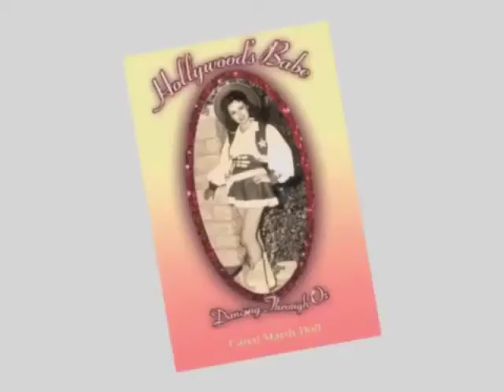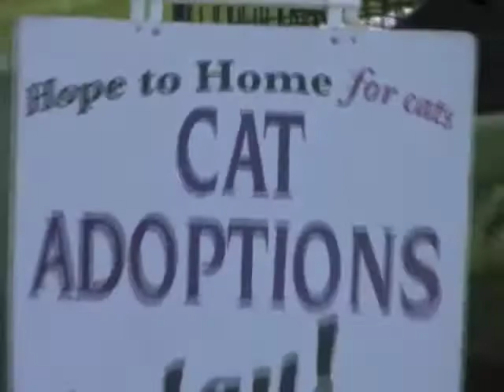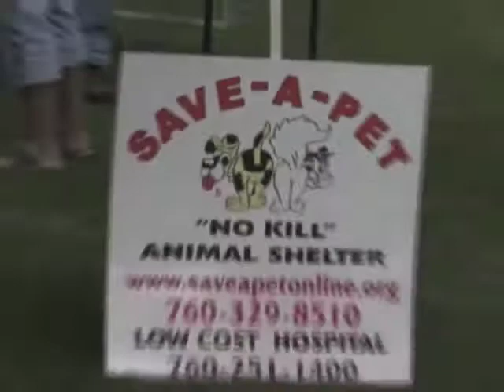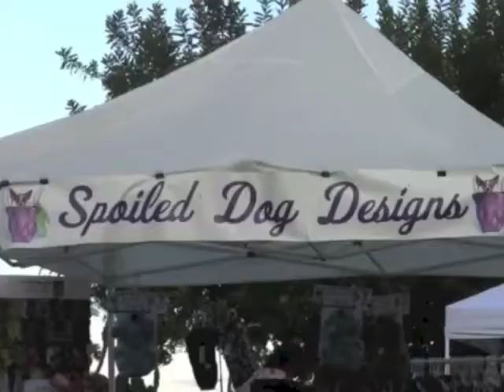LAA-Super-Pet-Adoption-Event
Adventures in Creatureland Hosted By Dana Adkins
One of the most amazing pet adoption events anywhere. Loving All Animals presents this wonderful 2 day event. Over 500 animals provided by numerous pet adoption organizations. Just check it and feel the love!